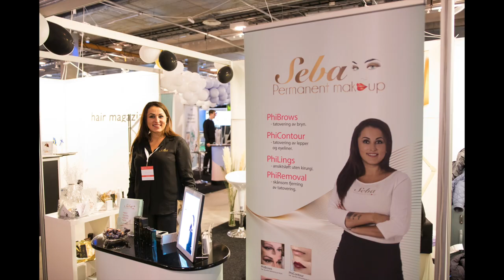Bransjedagen på Bergen Beauty 2018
Årets helse, hår og skjønnhet messe - Bergen Beauty 2018!

Få med deg de siste trendene, tipsene og de hotteste nyhetene i helse, hår og skjønnhets verdenen.

Besøk våre utstillere for goodiebags, gratis behanldinger, knall gode messe tilbud og mye mye mer.

Vi åpner opp for 3500kvm fyllt med unike utstillere, Sceneshow, foredrag, kurs, og ikke minst tusenvis av engasjerte besøkende som vil oppleve Bergen Beauty 2018.

Vi skaper den totale messe opplevelsen, ved å gi dere det lille ekstra. Bergen Beauty inneholder tjenester og proukter av høy kvalitet, og åpne sceneshow du absolutt ikke vil gå glipp av. Våre utstillere og foredragsholdere er ute etter å formidle inspirasjon og kunnskap videre til både fagpersoner og sluttbruker.

Det er satt sammen et helt enormt program som går gjennom hele messe helgen.

Det vil være kurs, foredrag, produktlanseringer, og massevis av ny inspirasjon og kunnskap.

Utstillere som vil ta dere i mot med gode messe tilbud, gratis behandlinger, konkurranser, goodiebags og mye mye mer!

Dette er en messe du ikke vil gå glipp av!

Både lørdag 20. og søndag 21.oktober er det åpent for alle!

Som fagperson vil Bergen Beauty messen være er en unik arena for å holde deg oppdatert innen det som skjer i markedet. Her kan du knytte til deg nye kontakter, og få med deg nylanseringer på nye og spennende produkter. Muligheten til å være en av de første til å kunne bli forhandler av splitter nye trender og produkter til din salong, klinikk, butikk o.l.

Fredag 19.oktober 2018 er Bergen Beauty kun åpen for bransjen. Denne dagen presenterer vi nye trender, produkter, inspirasjon og mye mye mer.